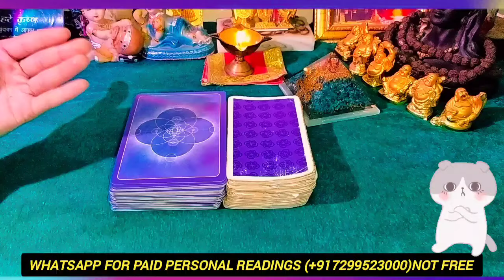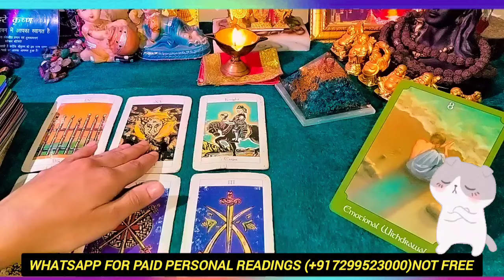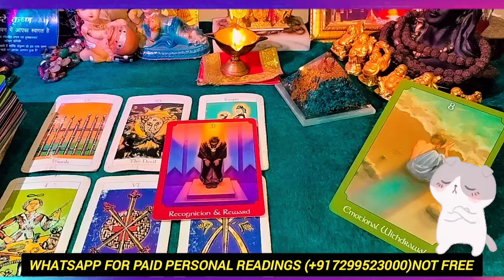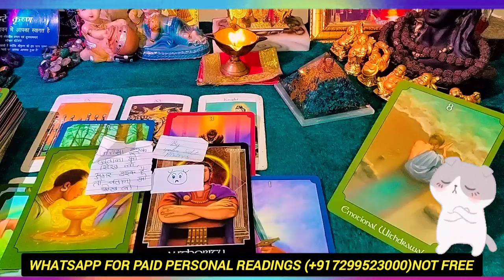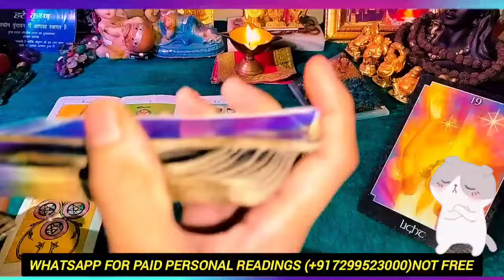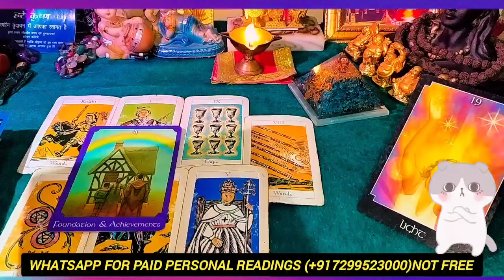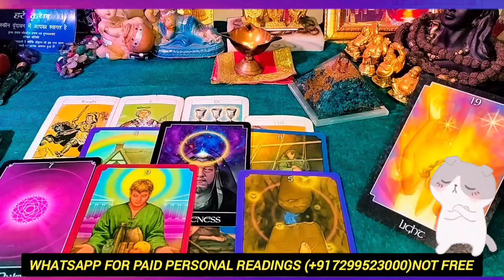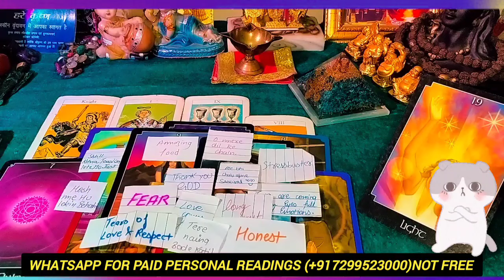BEFORE🤩Love Confession If Someone Likes you🥺🔥SPOUSE Hidden Feelings Crazy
BEFORE Love Confession If Someone Likes you SPOUSE Hidden Feelings Crazy Attempts 🤭🤫tarot youtube romantic tarot 😁😍💥

TIMESTAMPS🤗💯😌❣️
 Choose Yours👇😜

PILE1 Ek mai or Ek Tu🌹😚🤫 : 02:27

PILE2 O Mere Dil Ke Chein🤩🤫🤭 : 19:28

NEW VIDEO 🌹🌹🌹🌹🌹🌹🌹🌹🌹🌹

HINDI TIMELESS FUTURE SPOUSE WHO WILL YOU MARRY WHO IS YOUR FUTURE SPOUSE SPIRITUAL TALKS SPIRITUALITY FIRST EYE CONTACT FIRST HUG FIRST IMPRESSION STORY READINGS GENUINE READINGS SENSUAL THOUGHTS FUTURE SPOUSE DESIRES SECRET LOVE STALKING SPYING LOVE MESSAGES COUNTRY PLACE NATURE FINANCE FEELINGS MONEY HEALTH CARE LOVE FUTURE SOULMATE TWINFLAME CONNECTION SOULMATE LOVE TWINFLAME JOURNEY ENGAGEMENT MARRAIGE GOOD NEWS ANGEL ANGELIC NUMBERS BLESSINGS  PICK A CARD HINDI TIMELESS HINDI PICK A CARD THOUGHTS CURRENT ENERGY CURRENT FEELINGS NEXT MOVE NEXT 48 HOURS NEXT ACTION LOVER FUTURE SOULMATE LOVE MESSAGES IN-LAWS FIRST IMPRESSION FIRST NIGHT FIRST THOUGHT FIRST LOVE TRUE LOVE CUTE STORY READINGS TAROT TIMELESS HINDI HINDI LOVE CANDLE WAX READING FUTURE SPOUSE FUTURE FAMILY AFFAIRS THIRD PARTY SITUATION RELIEF INSIDE DIVINE FEMININE DIVINE MASCULINE DIVINE PARTNER TWINFLAME THOUGHTS TWINFLAME CONNECTION ENERGY CURRENT PARTNER SITUATION FUTURE SPOUSE NATURE LOVE LOOKS GREAT SUPER DETAILED